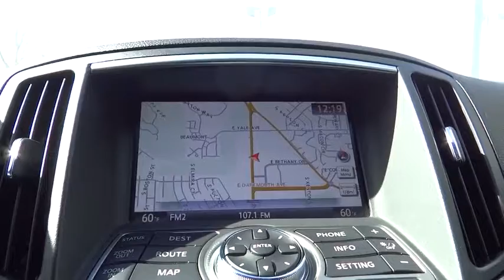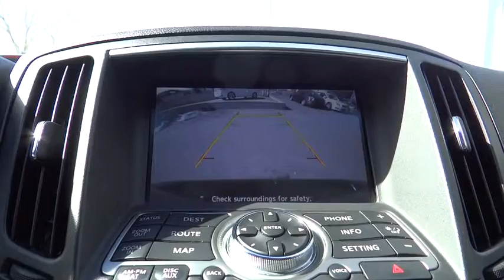2010 Infiniti G37 Sedan Denver, Aurora, Centennial, Parker, Highlands Ranch, CO 16802A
2010 Infiniti G37 Sedan
2010 Infiniti G37 Sedan S Sport - Stock#: 16802A - VIN#: JN1CV6AP2AM203014